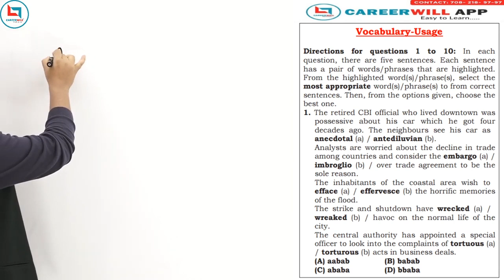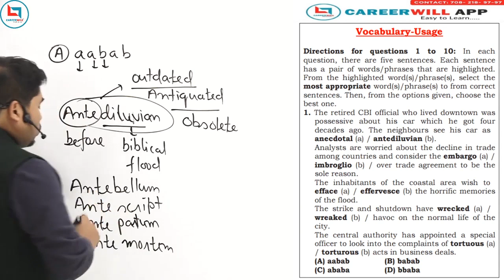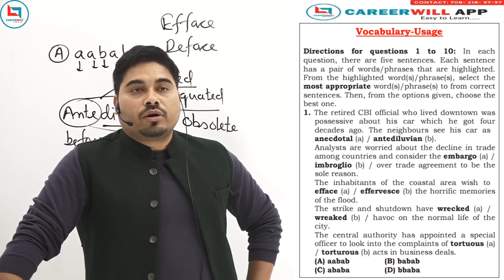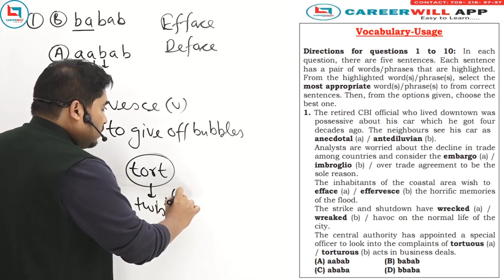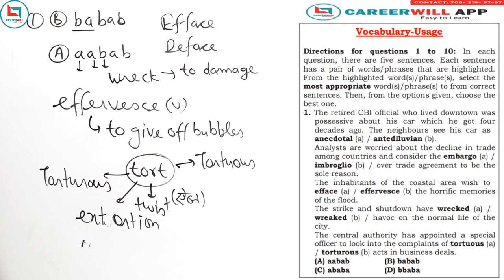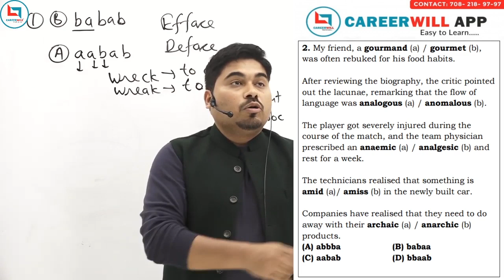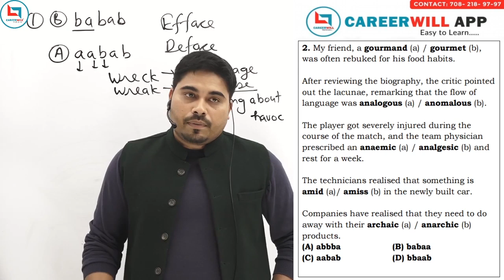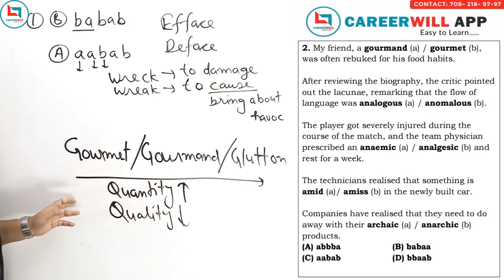Vocabulary Usage Part 1 Paid Class by Satyendra Sir (Based on Latest Pattern) Learn Vocabulary Fast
Learn Vocabulary Fast Vocabulary Usuage Paid Class by Satyendra Sir (Based on Latest Pattern)
How to buy a course from Careerwill App:
🔴 There are three sections: Home, Live Classes, Test Series

🔴 Is the app available on istore?
About Satyendra Tiwari:
Satyendra Tiwari is a Delhi based Mentor & Coach who believes in the philosophy that any organisation/entity can attain its full potential if we know how to lead and realize the potential of the basic entity of any organisation i.e. HUMAN BEINGS.
He has been into the Professional Training and Coaching Industry for the last 7+ Years. He has trained students of CAT/Civil Services Exams/Banking/SSC & other Govt-Jobs for English (Verbal-Ability) section and Group discussion and Interview round with a unique approach and proven track record. He has worked with T.I.M.E. Delhi and Career Power Delhi as English-Faculty.
Satyendra Tiwari is a Certified Corporate Trainer/ Lifeskills Coach with the Accredited Membership of
-International Institute of Coaching                                                                                                        -Coach Ville
-Association for Coaching
He has conducted training sessions for  500+ professionals from varied background like IT, Telecommunication, Educational Enterprises, POWER Sector, Startup Ventures etc. on Personal Effectiveness and Transformation through a variety of Training Modules and Methodology.